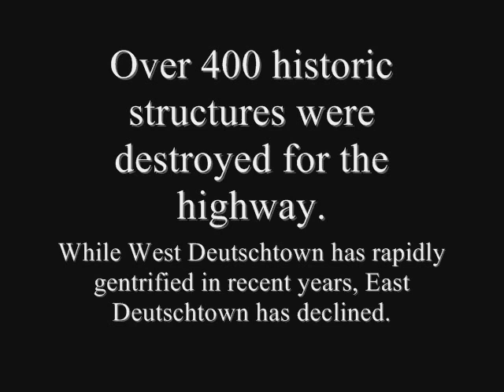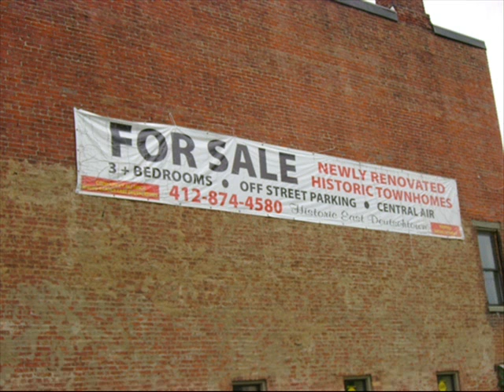Historic East Deutschtown Photo Tour, Pittsburgh, PA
Deutschtown is a historic neighborhood on Pittsburgh's North Side.  It was developed largely in the 1850s and contains some of Pittsburgh's oldest surviving homes. In the 1960s, it was divided into two sections (West and East Deutschtown) by highway construction, and over 400 historic buildings were destroyed for the benefit of suburban commuters. While West Deutschtown has seen rapid gentrification and restoration of its homes, East Deutschtown appears to be quite the opposite.  If demolitions of historic homes continue at the current pace, East Deutschtown may cease to exist in a decade.